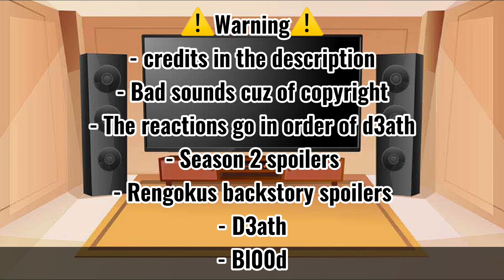𝗛𝗮𝘀𝗵𝗶𝗿𝗮𝘀 𝗥𝗲𝗮𝗰𝘁 𝗧𝗼 𝗘𝗮𝗰𝗵 𝗢𝘁𝗵𝗲𝗿 || 1/9 || Kyojuro Rengoku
𝚑𝚎𝚢 𝚎𝚟𝚎𝚛𝚢𝚘𝚗𝚎 👋

𝚘𝚝𝚑𝚎𝚛 𝚝𝚑𝚎𝚗 𝚝𝚑𝚊𝚝 𝚑𝚘𝚙𝚎 𝚢𝚘𝚞 𝚊𝚕𝚕 𝚑𝚊𝚟𝚎 𝚊𝚗 𝚊𝚖𝚊𝚣𝚒𝚗𝚐 𝚍𝚊𝚢 ✨

𝚋𝚢𝚎 𝚊𝚗𝚍 𝚜𝚝𝚊𝚢 𝚑𝚎𝚊𝚕𝚝𝚑𝚢 ✌️